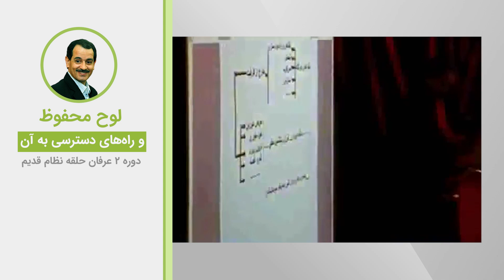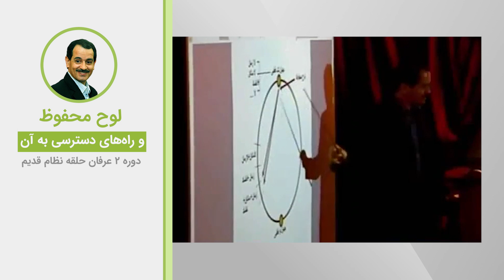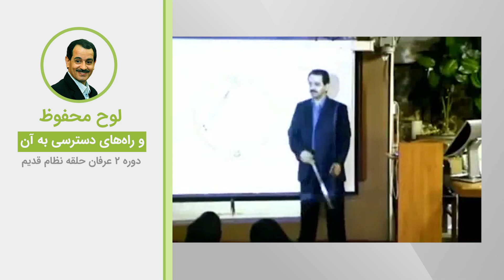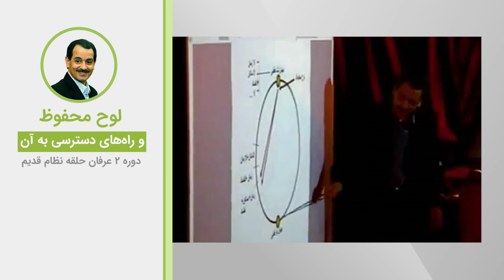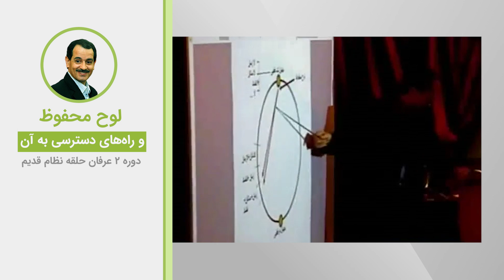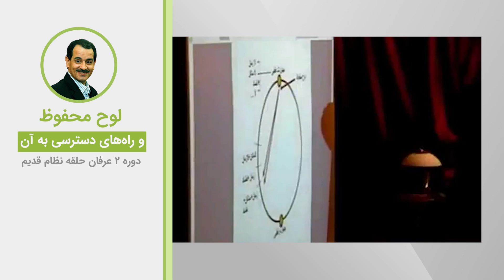لوح محفوظ و راه‌های دسترسی به آن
ویدیوهای دروس موضوعی نظام قدیم عرفان کیهانی حلقه (آکادمی طاهری) از سری دروس ارائه شده در دهه هشتاد خورشیدی توسط محمدعلی طاهری می‌باشد. این ویدیو بخش کوتاهی از جلسه چهارم دوره دو نسخه یک نظام قدیم عرفان کیهانی حلقه است. شما می‌توانید بقیه مباحث مطرح شده در این جلسه را در پلی لیست مربوطه دنبال بفرمایید.